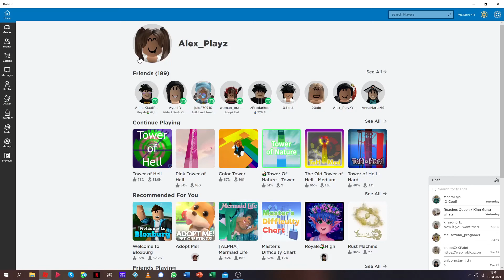WHY DID I EVEN BOUGHT THIS-//M.I.A !(╬▔皿▔)╯